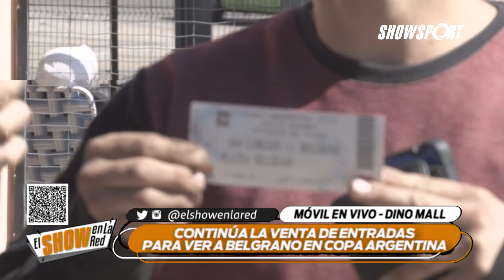Continúa la venta de entradas para ver a Belgrano en Copa Argentina